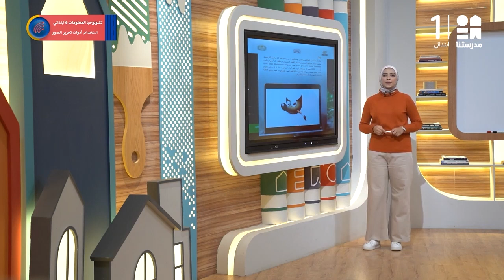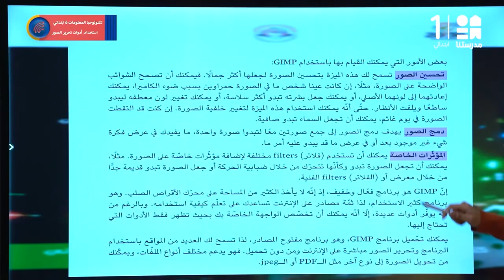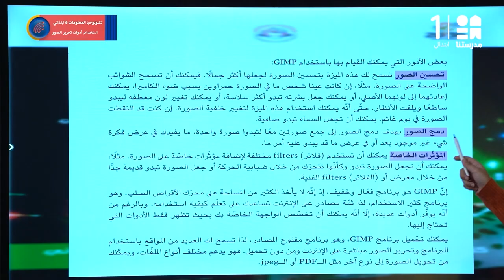استخدام أدوات تحرير الصور | تكنولوجيا المعلومات | الصف السادس الابتدائي